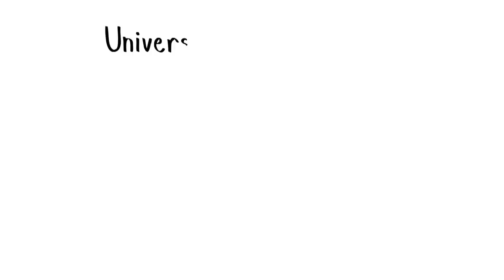Universal Life Changes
Managing your financial future correctly has a beneficial effect on more than just your wallet; it positively impacts your overall health and well being.

Life can be unpredictable. Changes in your personal and professional life greatly affect how financially prepared you are for the future. Universal Life Insurance can help. It's a life insurance policy that lets you change premium and coverage amounts when you need to, plus it's also an optional savings tool.

Watch to learn how Universal Life Insurance can change when your life changes.